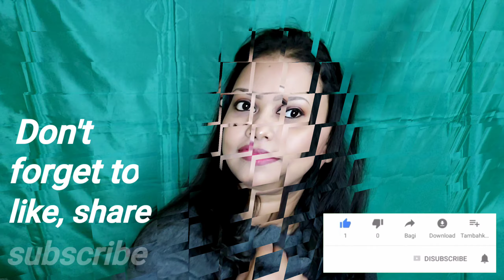Glowing & Natural Makeup Look With Modicare Urban Color Ultimate Radiance 3 In 1 Makeup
Glowing & Natural Makeup Look With Modicare Urban
Color Ultimate Radiance 3 In 1 Makeup